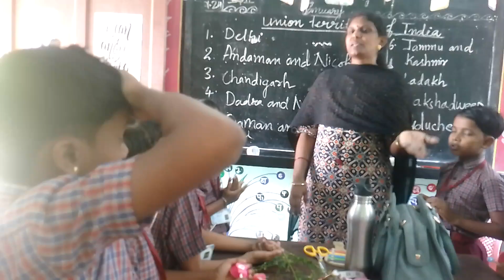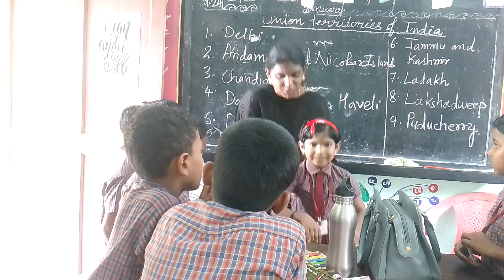exploring the knowledge